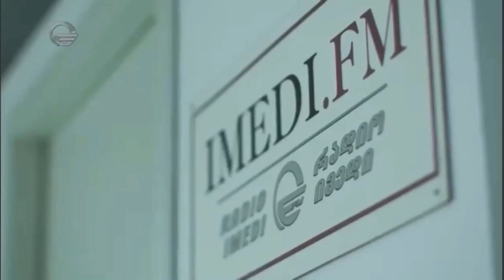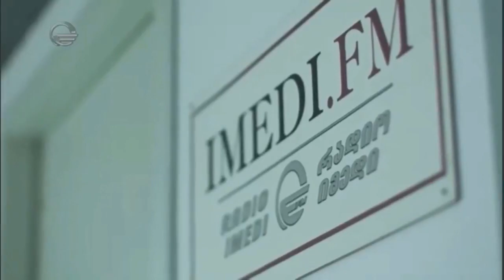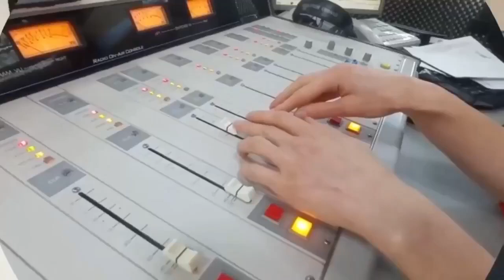,,საუბრები განათლებაზე“/“დღის არხი“/“რადიო იმედი,Radio Imedi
თემა: განათლების ხარისხის განვითარების ეროვნული ცენტრის 2021 წლის საქმიანობა და უახლესი გეგმები;
სტუმარი: თამარ მახარაშვილი - განათლების ხარისხის განვითარების ეროვნული ცენტრის დირექტორი.
წამყვანი: თეიკო ანჯაფარიძე;
რადიო იმედი, „დღის არხი“
105.9 (თბილისის სიხშირე)
7 დეკემბერი, 2021 წელი